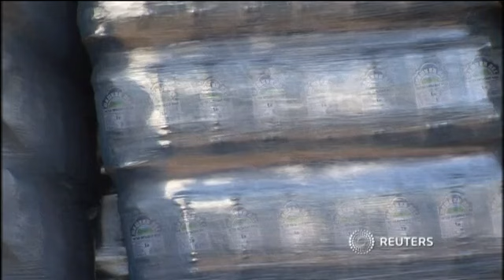Гуманитарная помощь перешла границу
Российская колонна грузовиков с гуманитарной помощью Украине начала движение через границу.